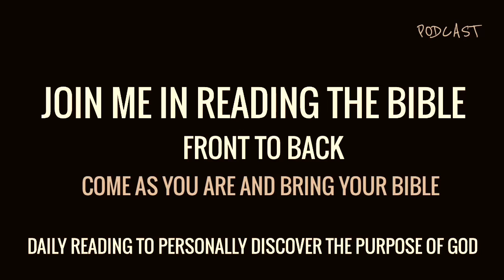Good Convo | Bible Study Saint John 1-2